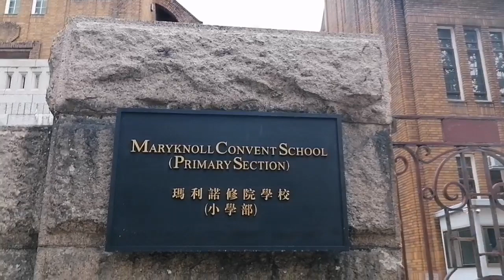LA SALLE RD. KLN HK.